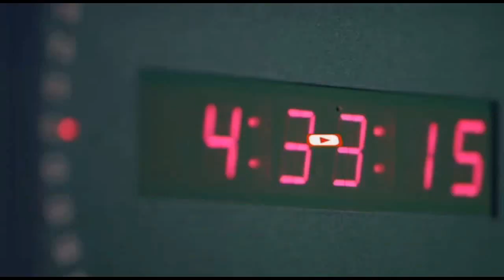Howlgal lagu baarayay Guryaha Degmooyinka qaar ayaa ka dhacay Gobolka Banaadir.